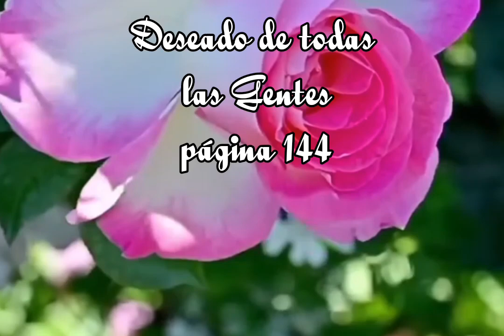Deseado de todas las Gentes página 144 - Esther Larios